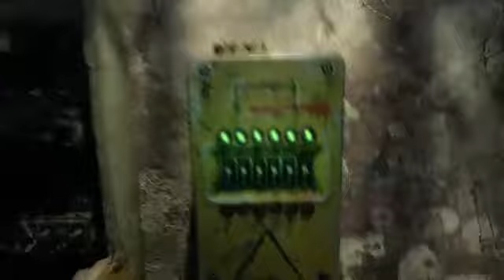Metrô Campanha Part. I